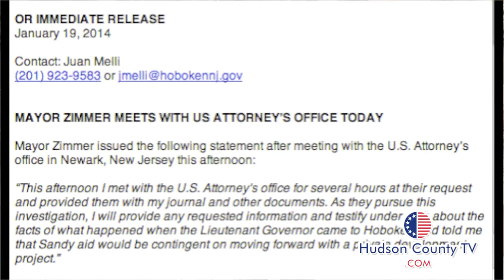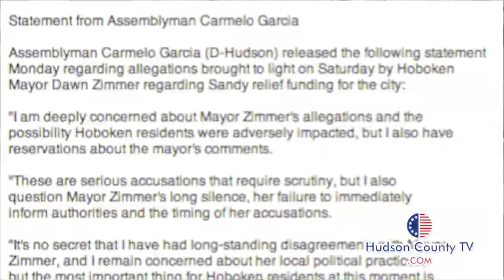Hoboken Mayor Dawn Zimmer: I met with U.S. Attorney General over Sandygate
Lt. Gov. Kim Guadagno denied Zimmer's accusatioms this morning. Freeholder Tony Romano and Assemblyman Carmelo Garcia also weighed in on the issue.